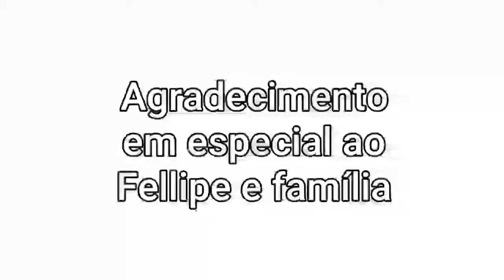Cervejeiro Caseiro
Papo com o Fellipe Crispin contando a sua história e produção caseira de cerveja artesanal.